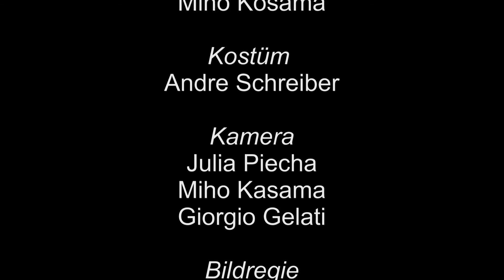Asphalt Teil 2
Großstädter in Zeiten von Liebe und Hass, Instagram und Facebook. Atina Tabé und Jörg Joachim Riehle präsentieren eigene Kompositionen sowie Songs von u.a. Marianne Faithfull, Patti Smith, Nirvana, Claire Waldoff. Texte bekannter SchriftstellerInnen bauen Brücken zwischen den Songs. Ein vielseitiger Abend, melancholisch, schillernd und wahrhaftig.

 Eine Koproduktion mit der Tafelhalle im KunstKulturQuartier, unterstützt durch Zuschüsse der Stadt Nürnberg.

Liveaufzeichnung aus der Produktion ASPHALT, Tafelhalle Nürnberg, 28. Juni 2015

 GESANG, SPIEL Atina Tabé/

 ARRANGEMENTS, PIANO Jörg Joachim Riehle/

 NEBENDARSTELLER Florian Huber/

 KONZEPT, REGIE Barish Karademir/

 BÜHNE Gunnar Tippmann/

 LICHT Gunnar Tippmann, Philipp Koncsek/

TON Boaz Pinto

 VIDEO Miho Kasama